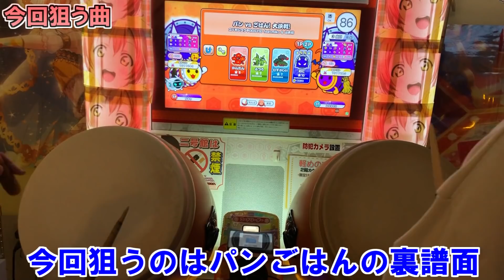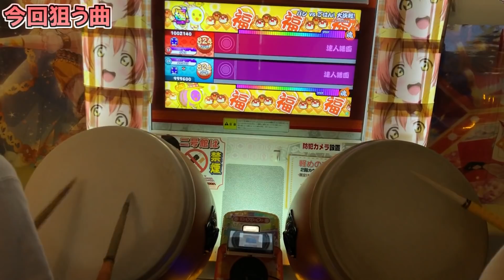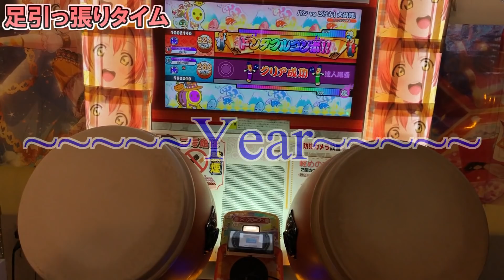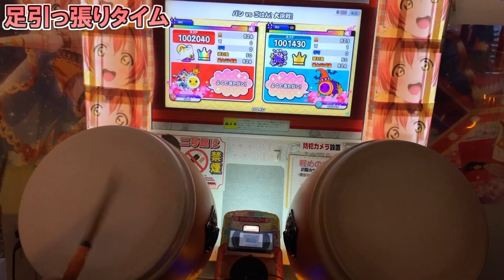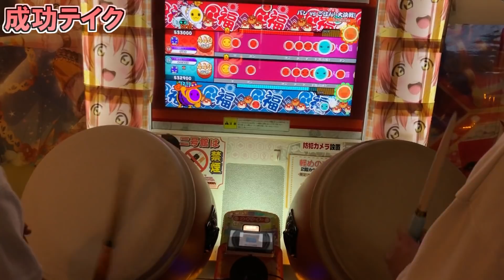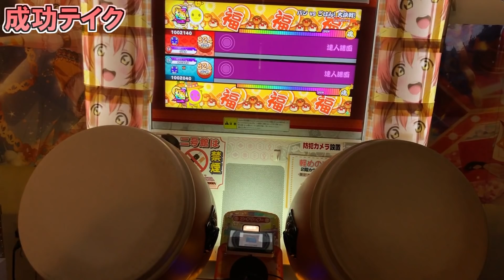【発狂】金達人の足を引っ張るとこうなる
Player1: ひゆう
Player2: Minamitori

久しぶりにツイン狙いました

2025年より運用を開始いたしました、ぜひ追加お願いします！